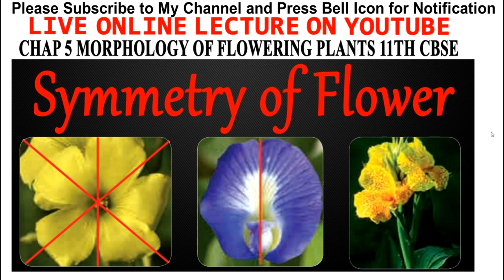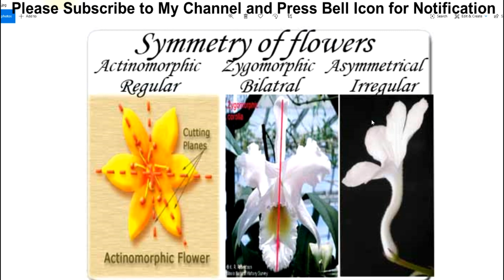Symmetry of Flower, Biological Classification. Chap 5 Morphology of Flowering Plants 11th CBSE.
This video is about Symmetry of Flower, Biological Classification. Chap 5 Morphology of Flowering Plants 11th CBSE. In This video their is detail description about Symmetry of Flower.
Other videos related to this chapters are
1)  Introduction to chapter morphology of flowering plants.
2)  Structure, functions and  modifications of root
3)  Structure, functions and  modifications of stem
4)  Structure, functions and modifications of leaf, types of leaf, venation of leaf, phyllotaxy of leaf.
5)  Structure of flower and parts of flower
6)  Aestivation 7) Types of flower 8) Symmetry of flower
9) Placentation 10) Fruits and Their types
11) Structure of seed 12) Revsion of chapter 13) MCQs Practice
14) Complete chapter in one lecture

MY CHANNEL GENERALLY UPLOAD VIDEOS OF BIOLOGY SUBJECT FOR BASIC CONCEPT TO HIGHER STANDARD LEVEL FOR NEET AIIMS AND BSC MSC PHD
MY CHANNEL IS VERY VALUABLE FOR THOSE WHO IS PREPARING FOR NEET / CET / CSIR NET / SET/ GATE/ PET/IIT-JAM IN THE SUBJECT OF BIOLOGICAL SCIENCES.